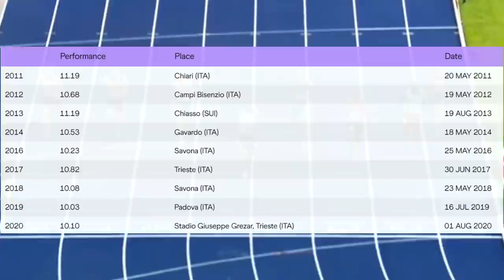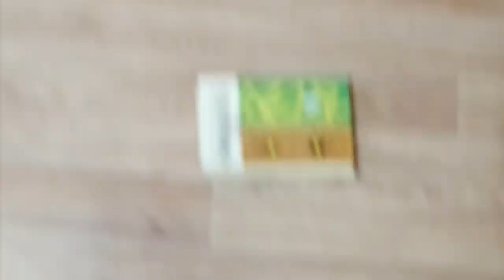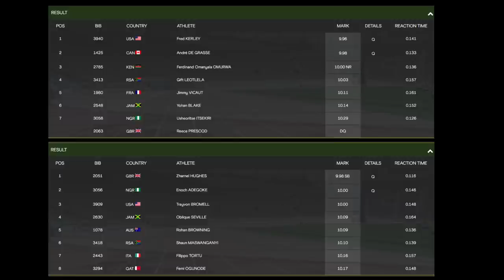Marcell Jacobs' Blazing Trail to Glory